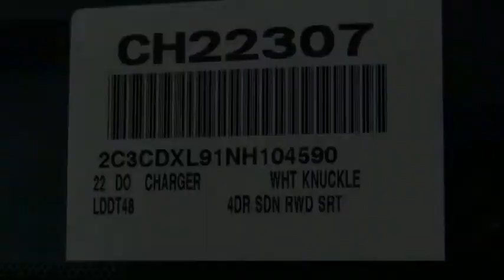2022 Dodge Charger VAN NUYS LOS ANGELES SAN FERNANDO VALENCIA CANOGA PARK CH22307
2022 Dodge Charger SRT Hellcat Widebody RWD

RUSSELL WESTBROOK CHRYSLER DODGE JEEP RAM PROUDLY SERVICING VAN NUYS, LOS ANGELES, SAN FERNANDO, VALENCIA, CANOGA PARK, & SURROUNDING SOUTHERN CALIFORNIA LOCATIONS. THIS WHITE 2022 Dodge CHARGER IS EQUIPPED WITH A 6.2L 8-Cylinder SMPI Supercharged OHV, AUTOMATIC TRANSMISSION, AND RECEIVES AN ESTIMATED 12 City/21 Hwy MPG. CONTACT RUSSELL WESTBROOK CHRYSLER DODGE JEEP RAM OF VAN NUYS TO SCHEDULE A TEST DRIVE AND TAKE THIS 2022 Dodge CHARGER HOME TODAY, OR VISIT OUR SHOWROOM CONVENIENTLY LOCATED AT 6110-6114 VAN NUYS BLVD VAN NUYS, CA 91401. STOCK #: CH22307 | 2022 Dodge Charger SRT Hellcat Widebody RWD POWER PASSENGER SEAT 2022 Dodge CHARGER SRT Hellcat Widebody RWD Russell Westbrook Chrysler Dodge Jeep Ram of Van Nuys is driven and focused to ensure the highest customer satisfaction. A team above all, but above all a team. STOCK #: CH22307 | VIN: 2C3CDXL91NH104590 | 2022 Dodge Charger SRT Hellcat Widebody RWD POWER PASSENGER SEAT Russell Westbrook CDJR of Van Nuys